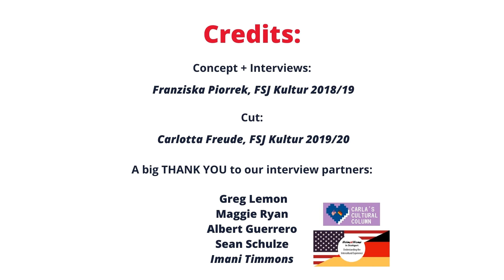Heimat@Home: What was your first impression of Germany?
We asked five Americans living in Stuttgart what their first impression of Germany was.